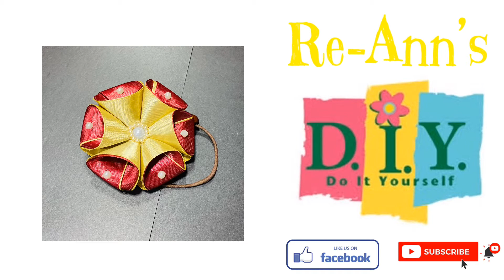MY DIY COLLECTION